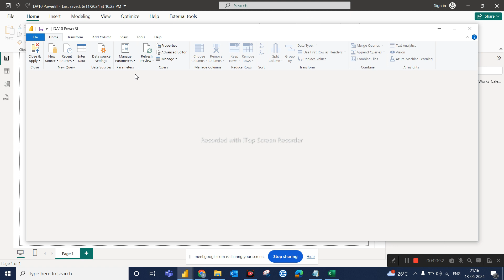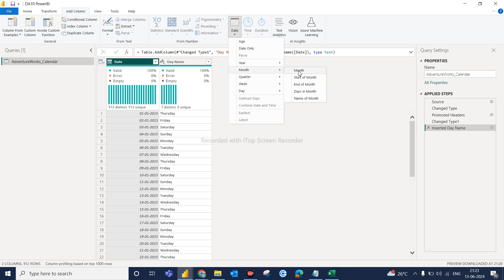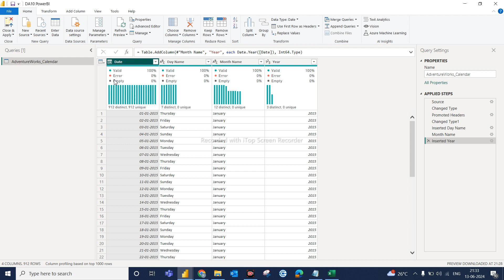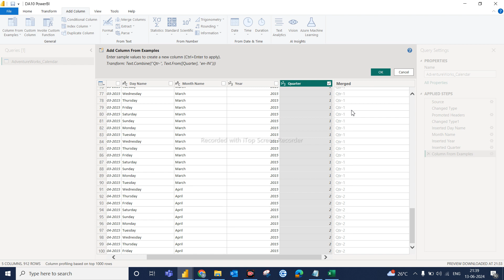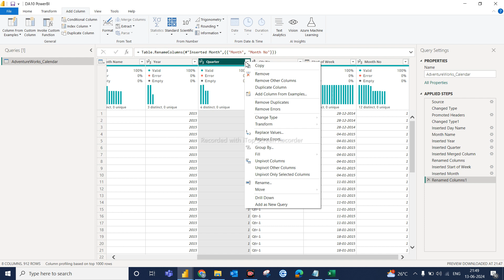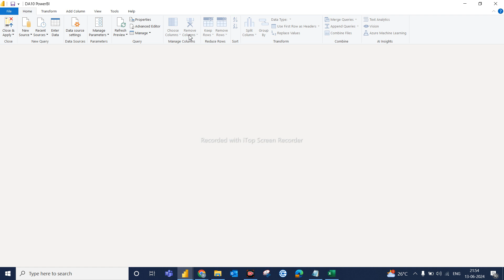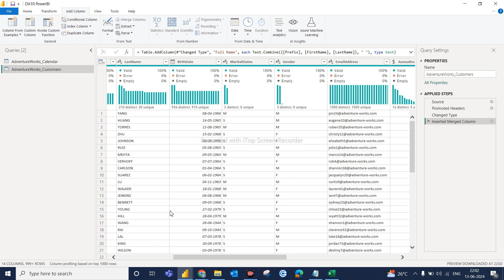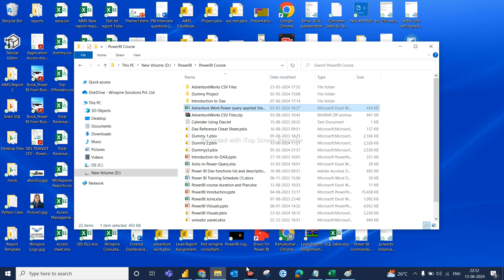DA10 PowerBI Day 2 Power Query Calender table